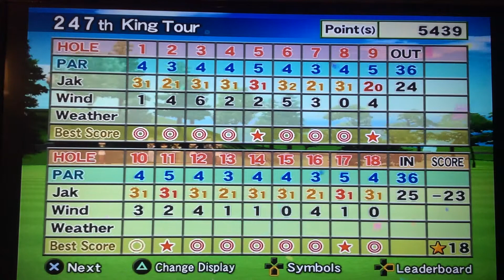Mt. Sakura C.C. King Tourney (Score: -23) - Hot Shots Golf Fore!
What a round this was! That shot on hole 9 was insane!